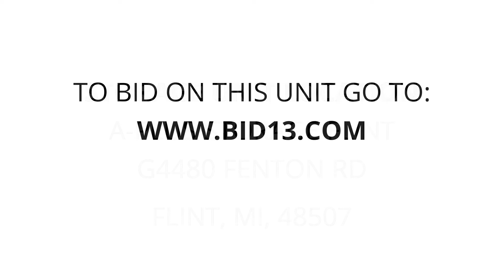A-Plus Storage Flint - Unit 708